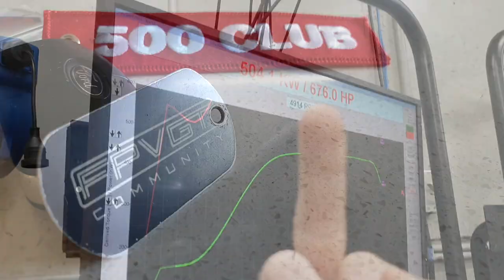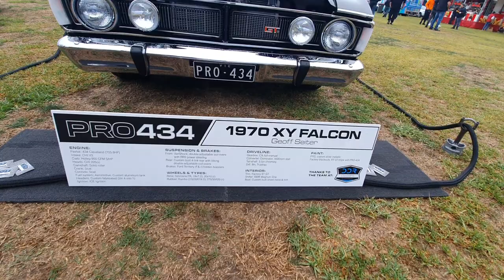2000HP BOX CAR . PLUS 100S OF AWESOME FORDS AT THIS YEARS FPVGTC ALL FORD DAY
HEY GUYS .
Video proudly produced by XR666 MEDIA